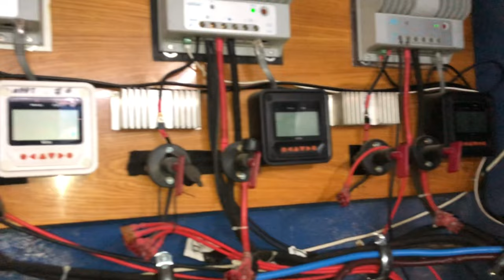Instalacja OFF GRID - modernizacja i dalsze postępy przy agregacie prądotwórczym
W tym odcinku już widać nowy alternator na silniku z nissana wraz z kołem wielorowkowym, czekam na pasek PK 920 i resztę części by móc odpalić silnik. Co prawda muszę jeszcze bak skończyć ale już coś ruszyłem temat ale dużo rzeczy pozostało do przemyślenia.
Od strony magazynu energii używając akumulatory AGM udało się zmodernizować do XXI wieku instalacje 🤣 - wiem nie jest idealnie ale jest to skok milowy w rozwiązaniu „spagetti” kablowego. Również wzrasta bezpieczeństwo ograniczając liczbę połączeń do minimum.
Jeszcze dużo czeka mnie do zrobienia i obrania logicznej kolejności działania. Ale powoli do przodu.

Dużo się dzieje i jestem w momencie wykonania kolejnych etapów by coś w końcu skończyć. Lecz mam tylko jeden budżet a walczę na zbyt dużej ilości frontów oraz czas …
Ale powoli do przodu coś może ciekawego wrzucę za jakiś czas.

W miejsce pompy wspomagania będzie zamocowana „sekcja agregatu” tzn 2 albo 3 alternatory 24V DC

Timeline:
0:00 - 0:17 Intro
0:18 - 1:17 Postępy przy agregacie prądotwórczym z auta
1:18 - 1:58 Wyniki modernizacji od strony „sterowni”
1:59 - 2:27 Plan modernizacji rozdzielnicy PV
2:28 - 2:53 Coś o kablach
2:54 - 4:10 Co się udało zrobić przy magazynie energii
4:11 - 4:44 Plan modernizacji baterii ultrakondensatorów
4:45 - 7:55 Oczekiwania VS realia
7:56 - 8:43 Materiał gratis

Dziękuje patronom serdecznie za wsparcie kanału:
Czesław Zelent- mikrofon już jest mam nadzieje że teraz słucha się lepiej.